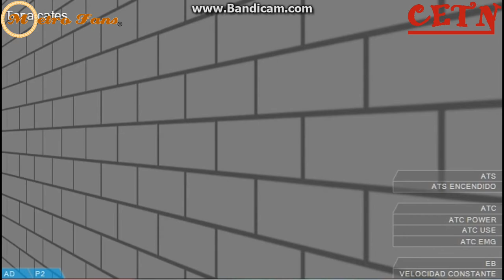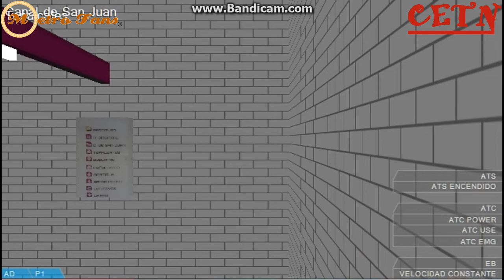Recorrido Linea A (Guelatao - Pantitlan) Concarril FM 86 (5to Tren Recuperado) OpenBVE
6 Marzo 2019

Un Recorrido Mas De La Linea A, Ahora Con El 5to Tren Recuperado.
Un Concarril FM 86 De 6 Carros, Recorrido Desde La Via Z De Guelatao, Hasta La Cola De  Maniobras De La Terminal Pantitlan.

Tren Disponible En
App CETN MX